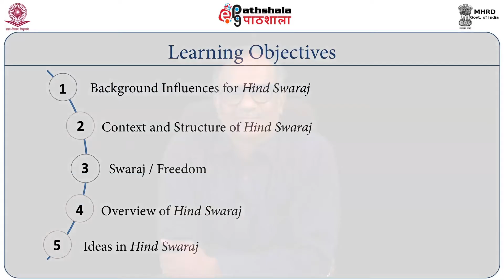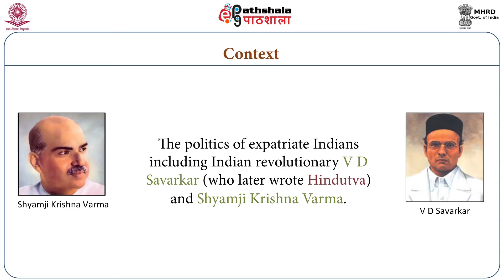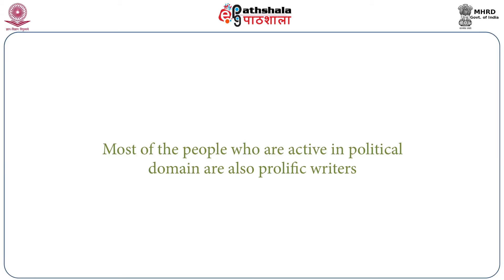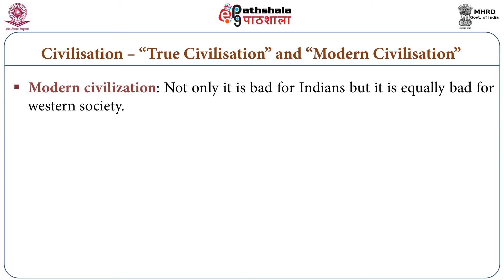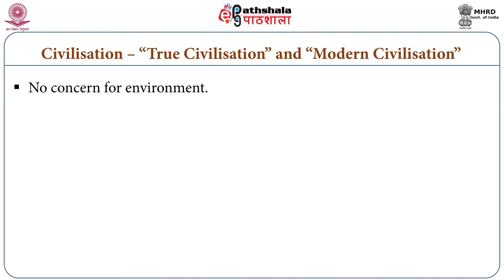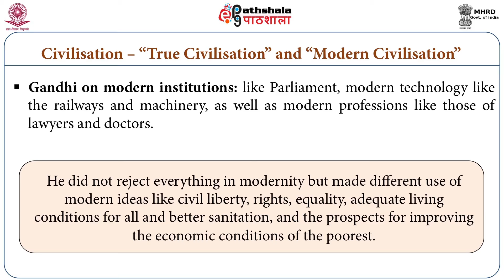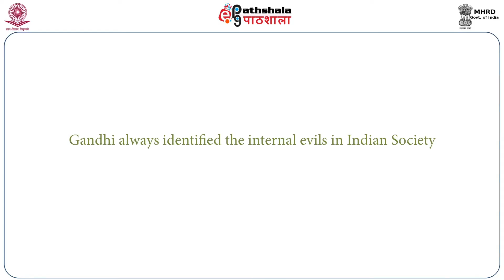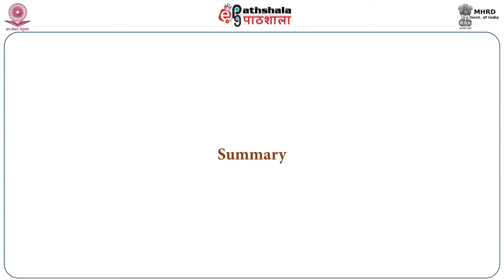M-30. Politics and Indian Modernity: Gandhi’s Politics – Central Arguments in Hind Swaraj